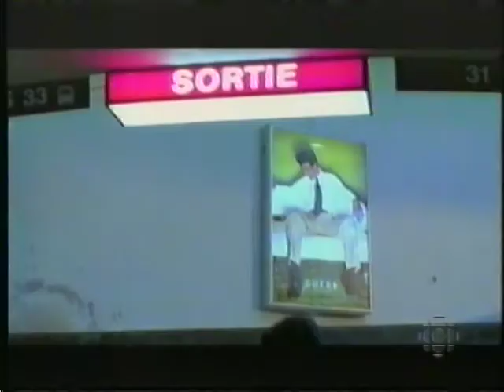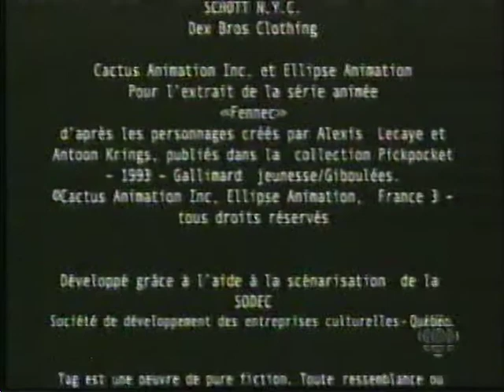SRC Téléroman TAG Saison 1 Épisode 1